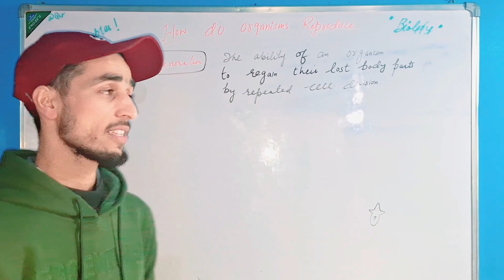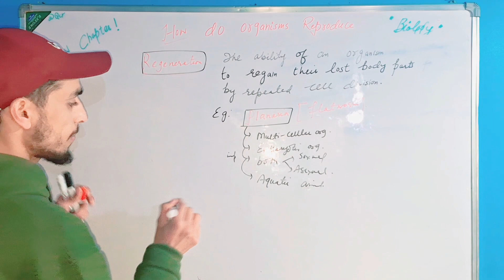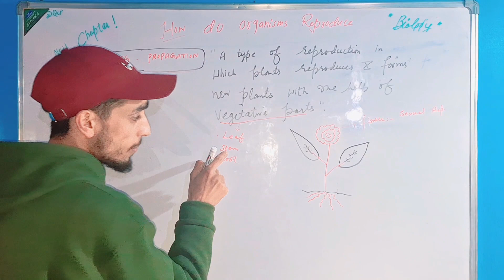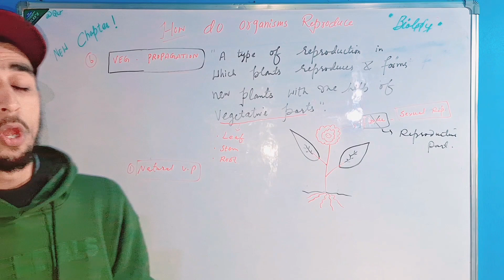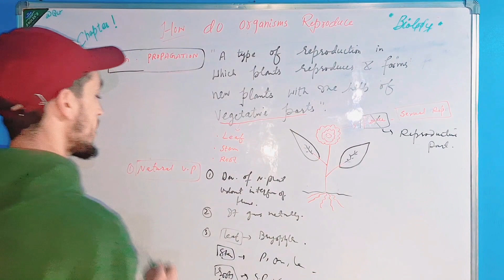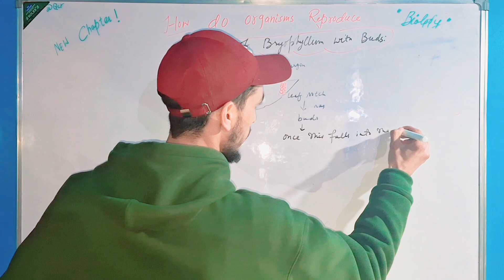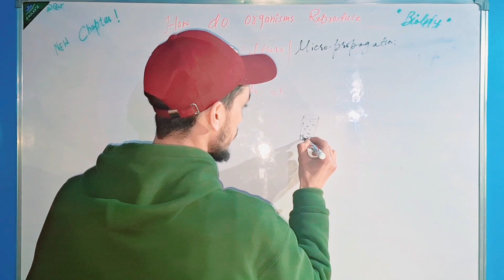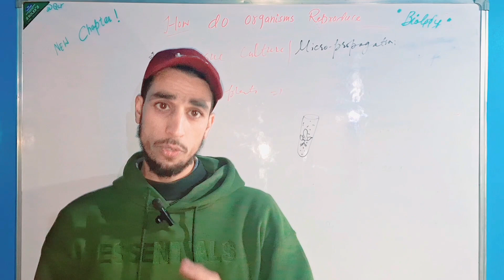How Do Organism Reproduce | Class 10th | Part IV